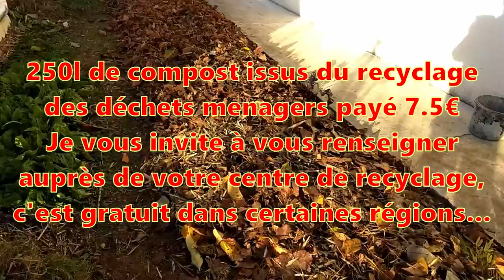NETTOYAGE & PRÉPARATION DU POTAGER POUR 2019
Un petit tour au potager pour un aperçu du nettoyage de la serre et des planches/bacs de culture. La terre a été enrichie de compost et de potasse, puis recouverte de feuilles. Mes travaux sur la fermeture de l'abri vont bientôt commencer, il ne me manque plus que quelques matériaux à acheter pour me lancer...